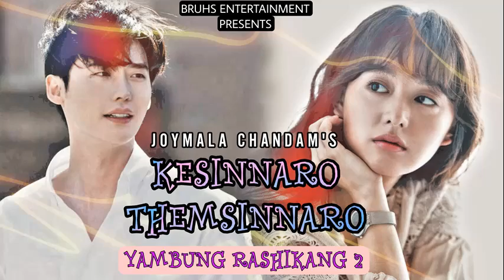Kesinnaro Themsinnaro – (11) Mona | Joymala Chandam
KesinnaroThemsinnaro Monodrama, Produced by Bruhs, Written by Joymala Chandam

Monodrama : Kesinnaro Themsinnaro
Narrator : Mona
Written by : Joymala Chandam
Editing : Naoba
Mixing : Barun
Produced by : Bruhs